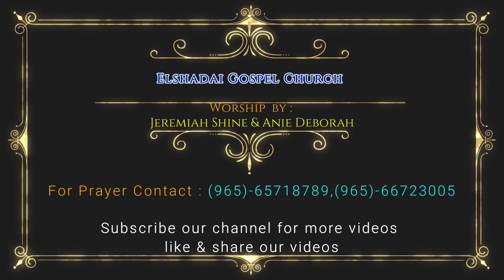சந்தோஷமாயிருங்கள் || Be Happy Always || Worship By Jeremiah Shine & Anie Deborah || 30-04-2020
more info.

For Prayer
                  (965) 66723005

சந்தோஷமாயிருங்கள்
Be Happy Always
Worship By Jeremiah Shine & Anie Deborah
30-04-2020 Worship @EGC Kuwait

AMEN